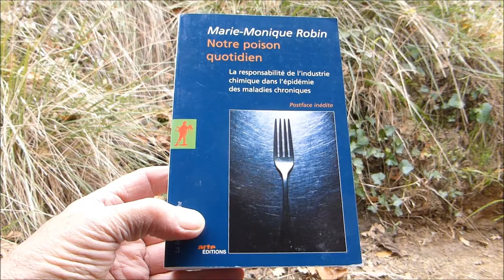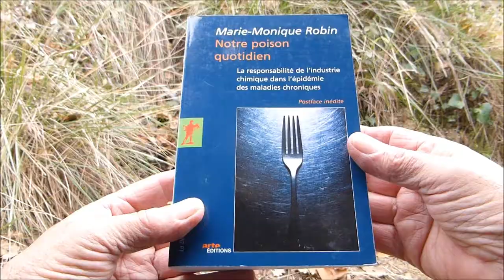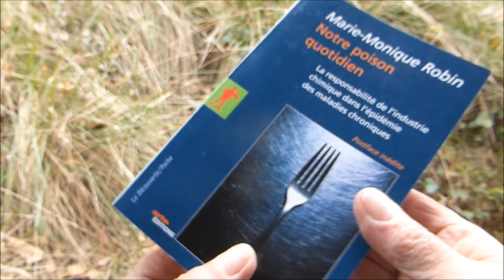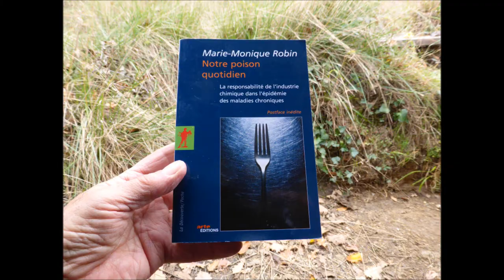Marie-Monique Robin Notre Poison Quotidien Le Boite à Livres Prades La Fabrique des Pandémies 5.1.22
Marie-Monique Robin Notre Poison Quotidien Le Boite à Livres Prades La Fabrique des Pandémies 5 janvier 2022. Notre poison quotidien
La responsabilité de l'industrie chimique dans l'épidémie des maladies chroniques. Marie-Monique Robin. Depuis les années 1980, on assiste dans les pays dits « développés » à une inquiétante évolution : augmentation du taux d’incidence du cancer de 40 % en trente ans (déduction faite du facteur de vieillissement de la population), progression des leucémies et des tumeurs cérébrales chez l’enfant d’environ 2 % par an, progression similaire pour les maladies neurologiques (Parkinson et Alzheimer) et auto-immunes, ou pour les dysfonctionnements de la reproduction. Comment expliquer cette épidémie ?
C’est à cette question que répond Marie-Monique Robin dans ce livre choc, fruit d’une enquête de deux ans en Amérique du Nord, en Asie et en Europe. S’appuyant sur de nombreuses études scientifiques, mais aussi sur les témoignages de chercheurs et de représentants des agences de réglementation, elle montre que la cause principale de l’épidémie est due aux dizaines de milliers de molécules chimiques qui ont envahi notre quotidien et notre alimentation. Elle décortique le système d’évaluation et d’homologation des produits chimiques, à travers les exemples des pesticides, de l’aspartame ou du bisphénol A, et montre qu’il est totalement défaillant et inadapté. Surtout, elle raconte les pressions et les manipulations de l’industrie chimique pour maintenir sur le marché des produits hautement toxiques.
La fabrique des pandémies. Préserver la biodiversité, un impératif pour la santé planétaire. Marie-Monique Robin. « Voir un lien entre la pollution de l’air, la biodiversité et la covid-19 relève du surréalisme, pas de la science ! », affirmait Luc Ferry en mars 2020, accusant les écologistes de « récupération politique ». Voilà un philosophe bien mal informé. Car, depuis les années 2000, des centaines de scientifiques tirent la sonnette d’alarme : les activités humaines, en précipitant l’effondrement de la biodiversité, ont créé les conditions d’une « épidémie de pandémies ».
C’est ce que montre cet essai, mobilisant de nombreux travaux et des entretiens inédits avec plus de soixante chercheurs du monde entier. En apportant enfin une vision d’ensemble, accessible à tous, Marie-Monique Robin contribue à dissiper le grand aveuglement collectif qui empêchait d’agir. Le constat est sans appel : la destruction des écosystèmes par la déforestation, l’urbanisation, l’agriculture industrielle et la globalisation économique menace directement la santé planétaire.
Cette destruction est à l’origine des « zoonoses », transmises par des animaux aux humains : d’Ébola à la covid-19, elles font partie des « nouvelles maladies émergentes » qui se multiplient, par des mécanismes clairement expliqués dans ce livre. Où on verra aussi comment, si rien n’est fait, d’autres pandémies, pires encore, suivront. Et pourquoi, plutôt que la course vaine aux vaccins ou le confinement chronique de la population, le seul antidote est la préservation de la biodiversité, impliquant d’en finir avec l’emprise délétère du modèle économique dominant sur les écosystèmes.